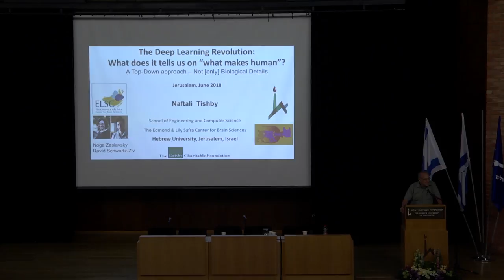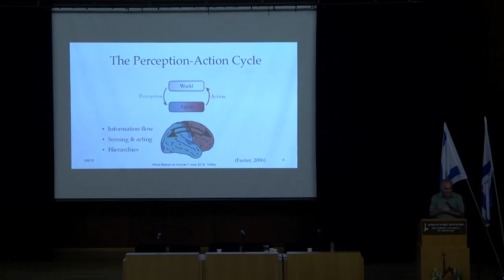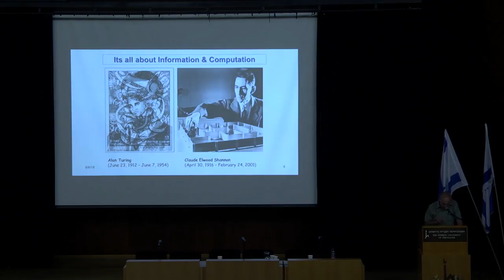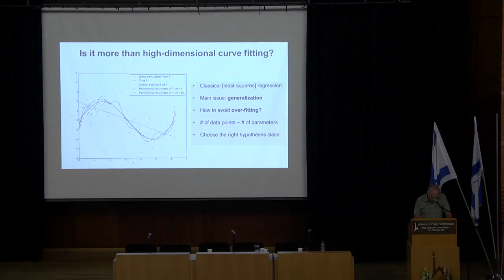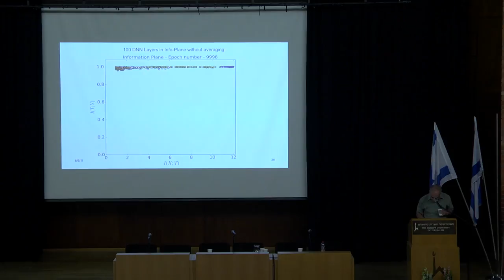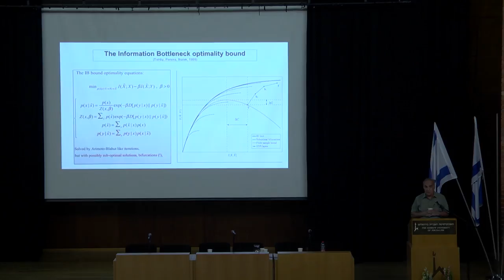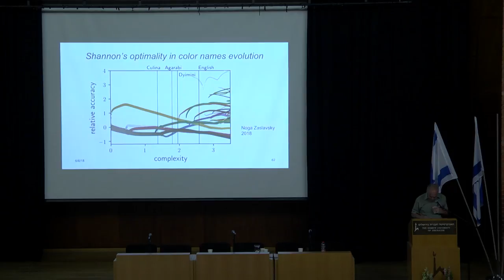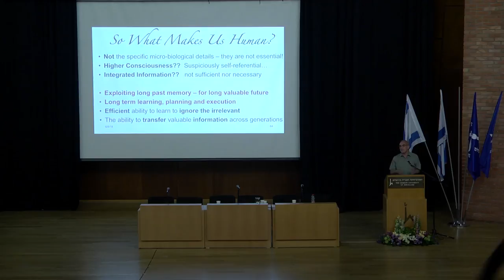WMUH 2018 Naftali Tishby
"What Makes Us Human: From Genes to Machines", June 2018, Jerusalem:

Will the understanding of Deep Learning advance our understanding of human intelligence?

Naftali Tishby, The Hebrew University of Jerusalem, Israel

The surprising success of machine learning with deep neural networks poses two fundamental challenges. One is understanding why these multilayer networks work so well on many different artificial intelligence tasks, in some cases close or better than human performance. The second is: what can this success tell us about human intelligence and our biological brain.

Our recent Information Bottleneck theory of Deep Learning provides new insights and answers to the first question. It shows that the layers of deep neural networks achieve the optimal information theoretic tradeoff between training sample size and accuracy, and that this optimality is achieved through the noisy process of stochastic gradient decent. Moreover, it shows that the benefit of the multilayers structure is mainly computational - it exponentially boosts the time of convergence to these optimal representations.  In this talk I will address the relevance of these findings to the nature of intelligence in general and the emergence of hierarchies in the biological brain in particular.